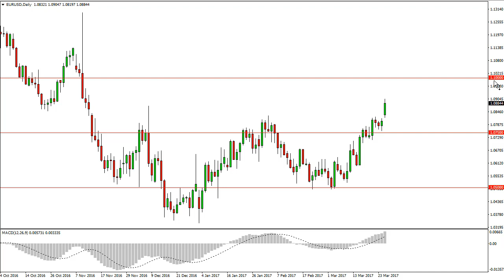EUR/USD Technical Analysis for March 28 2017 by FXEmpire.com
- March 28 2017 currency daily technical analysis for the EUR/USD pair. ), Forex Technical Analysis ), Forex Fundamental Analysis ) and Forex Brokers ) on FX Empire